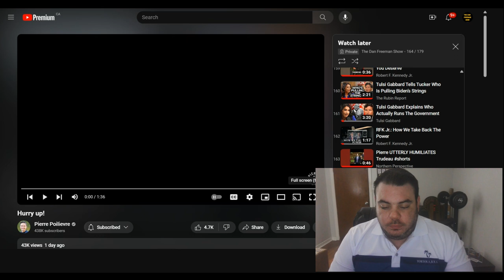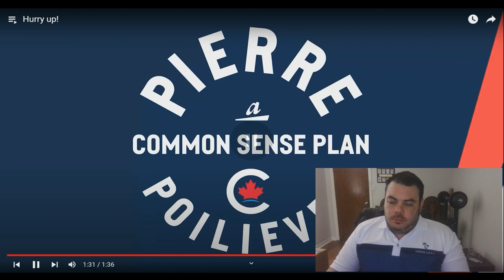Pierre Poilievre CONTINUES To EXPOSE The Carbon Tax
The carbon tax has increased by 23% as of today, affecting a majority of middle class Canadians, making life even more unaffordable then before.  What can Canadians do to get rid of these none sense Liberal taxes?